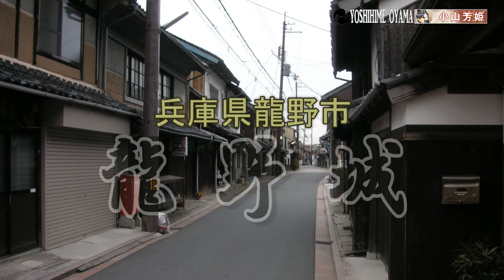龍野城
動揺「赤とんぼ」の詩人三木露風の生まれた地童謡の里兵庫県たつの町の龍野城です
龍野城は中世の播磨の土豪赤松村秀が鶏籠山上に山城を築いたことに始まると伝わります。
天正5年（1577）に羽柴秀吉に攻められた赤松広英が開城、蜂須賀正勝が入城。慶長元年（1596）頃、石川光元の時代に山麓に城が移設
現在の城や城下は万治元年（1658）信州飯田から移封されてきた脇坂安政によって整備されたようです。
山麓の城館は本丸御殿・城壁・多聞櫓・埋門などが復元され、鶏籠山には赤松時代の龍野古城の石垣・竪堀・堀切なども残されています

This is Tatsuno Castle in Tatsuno Town, Hyogo Prefecture, the birthplace of Rofu Miki, the poet of the song "Red Dragonfly.
Tatsuno Castle is said to have originated when Akamatsu Murahide, a wealthy Harima warrior, built a mountain castle on Mt.
After being attacked by Hideyoshi Hashiba in 1577, Hirohide Akamatsu opened the castle, and Masakatsu Hachisuka entered the castle. Around the first year of Keicho (1596), the castle was moved to the foot of the mountain during the reign of Mitsumoto Ishikawa.
The present castle and castle grounds were built by Wakisaka Yasumasa, who was transferred from Iida, Shinshu in 1658.
The castle building at the foot of the mountain has been reconstructed with the Honmaru Goten (main hall), castle walls, Tamon Yagura (turret), and burial gate, and the stone walls, vertical moat, and moat cut of the old Tatsuno castle of the Akamatsu era remain on Mt.